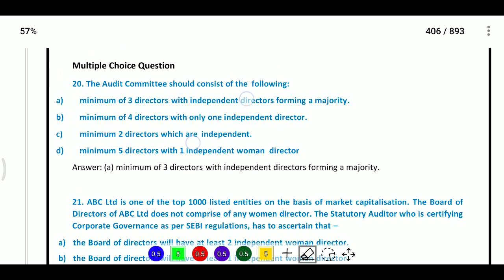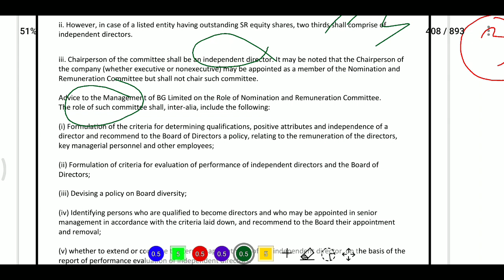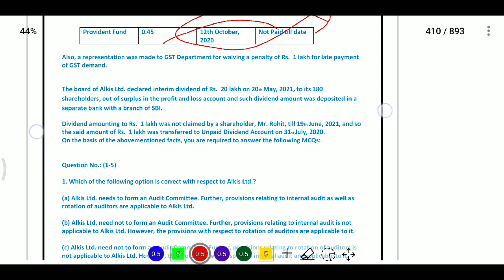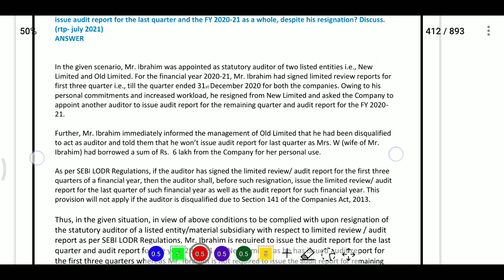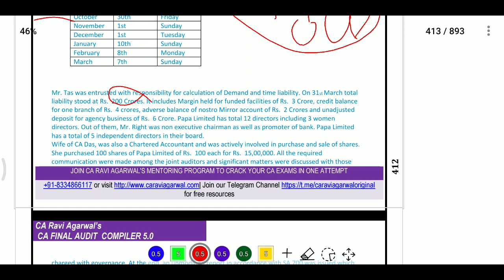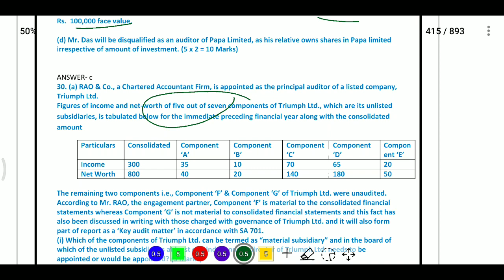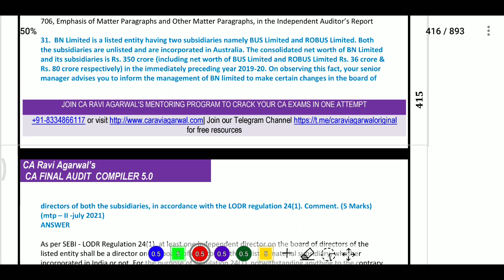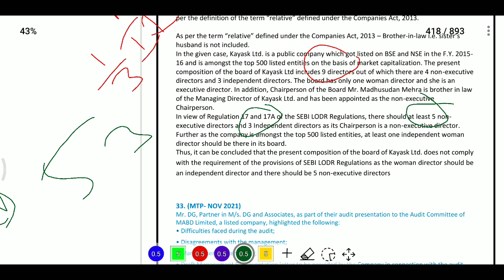AUDIT COMMITTEE and CORPORATE GOVERNANCE 2